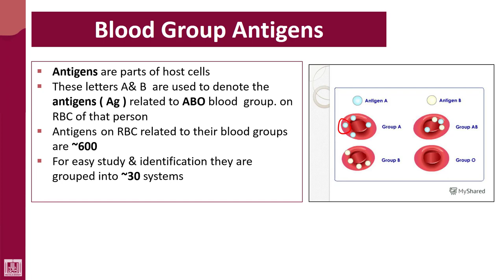Hematology - 4 | U1-L3 | Blood group antigens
Lecture - 3 : Blood group antigens
1- Definition
2- Blood group systems